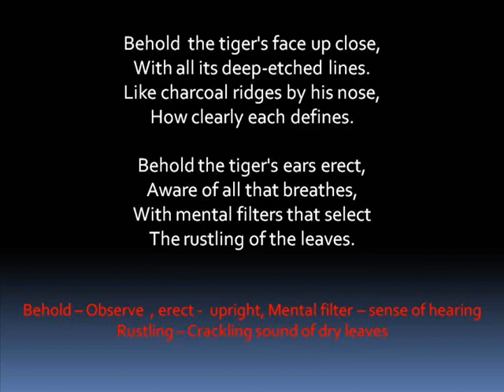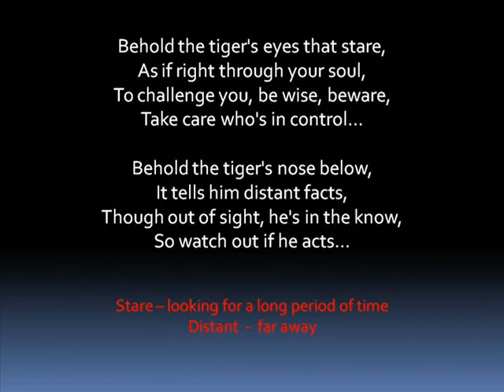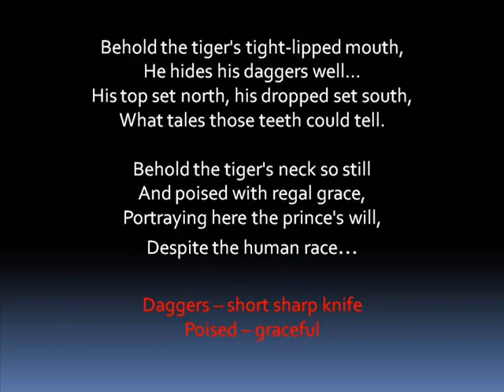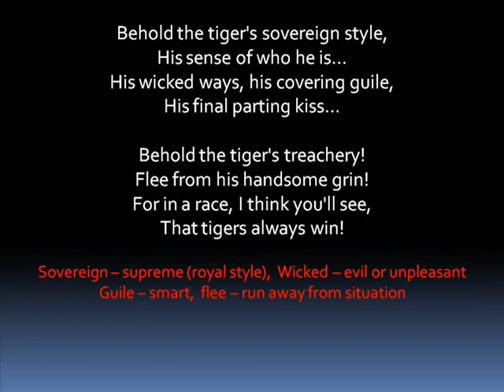Poem Portrait of a Prince (Explanation in Hindi)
Portrait of a Prince is a poem by Denis Martindale based on painting of  a tiger by Stephen Gayford.